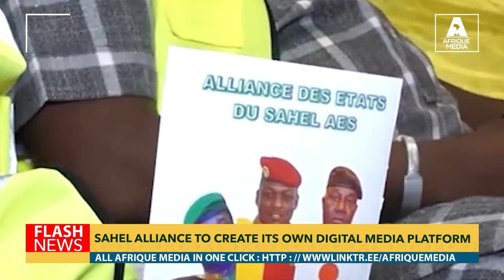SAHEL ALLIANCE TO CREATE ITS OWN DIGITAL MEDIA PLATFORM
The Alliance of Sahel States (AES) wants to take control of its communication. To this end, it is creating a digital platform, including a web TV, which will go on air on September 16th 2024.